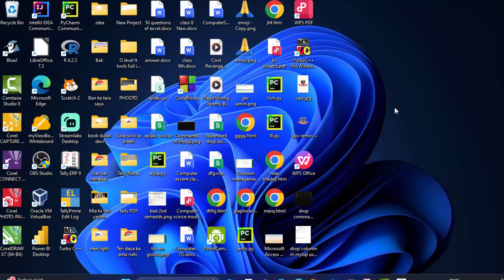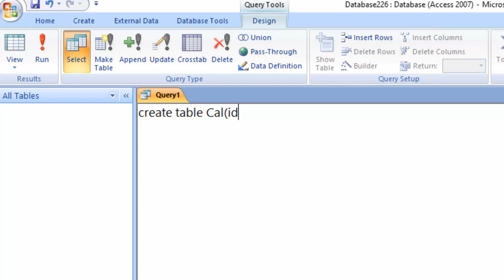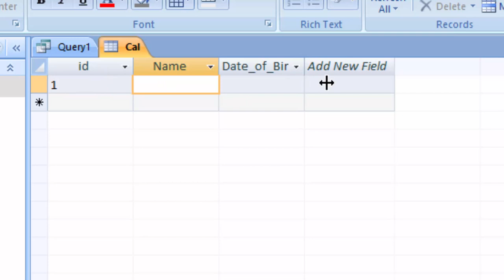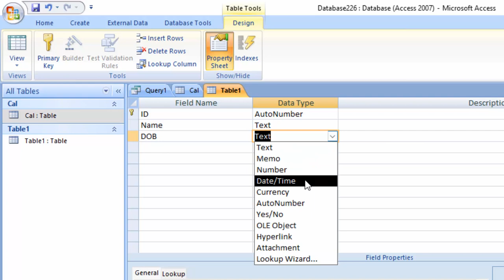Date Query in Ms Access in hindi @COMPUTEREXCELSOLUTION